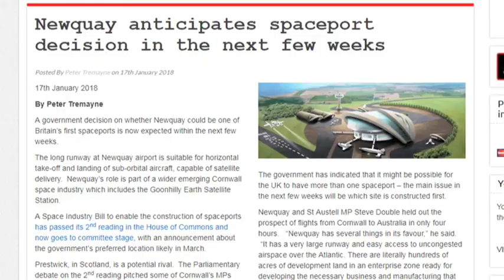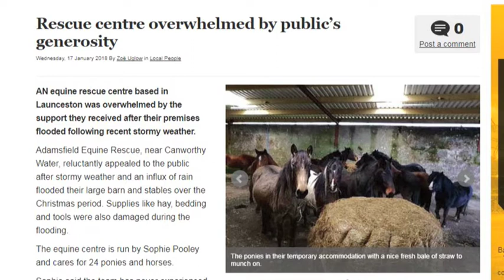Cornwall Reports News Briefing